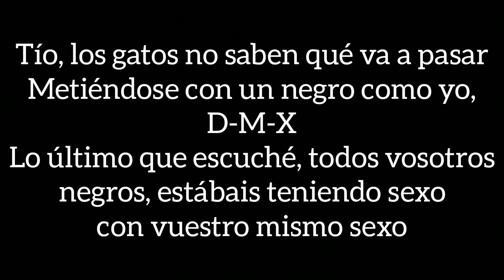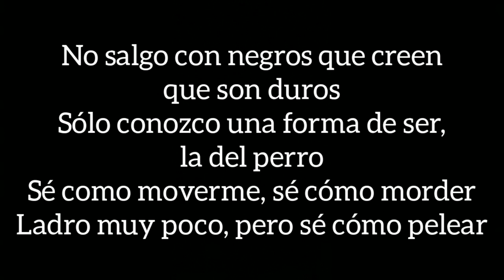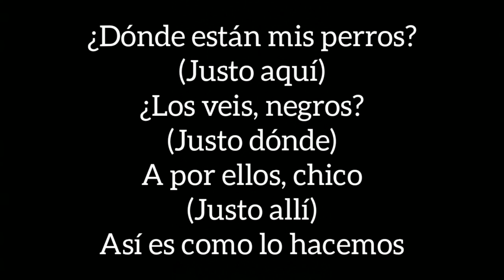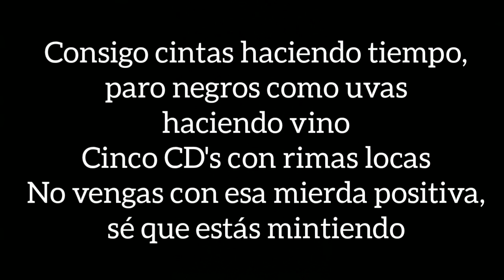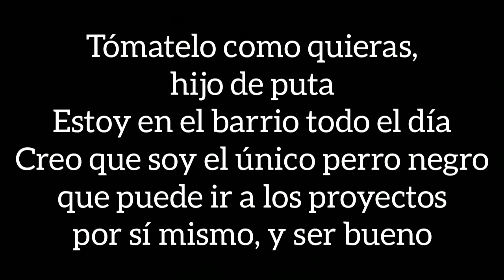Where The Hood At - DMX (Letra en español)